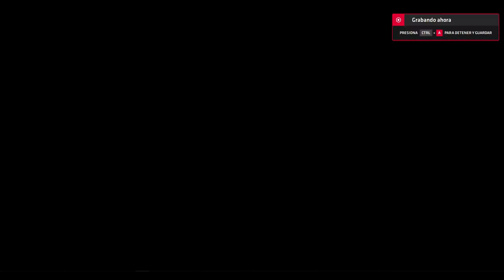races in benfi and altwfc since the damn leseratte banme whitout reason 34